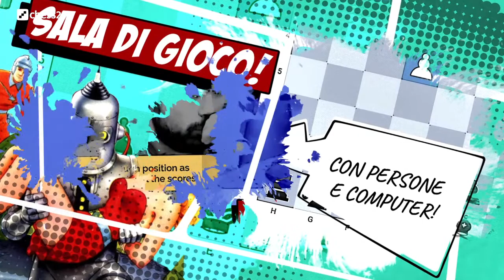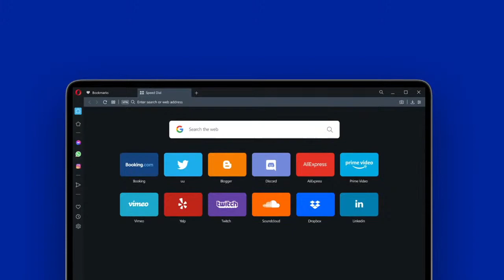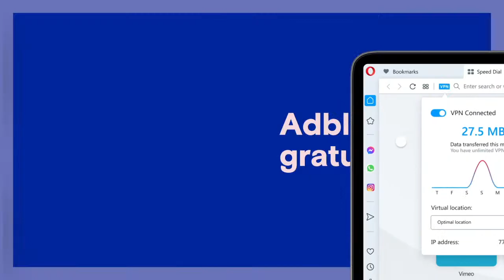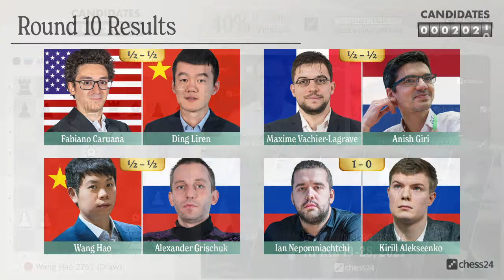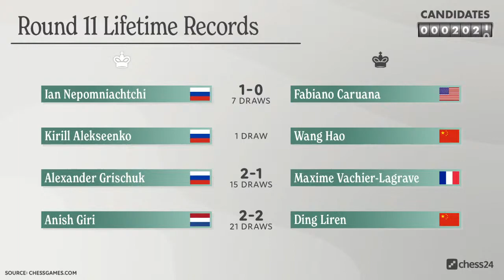Candidati 2021 | Turno 10 | Matteo Zoldan | FM Nicolò Pasini | GM Sabino Brunello